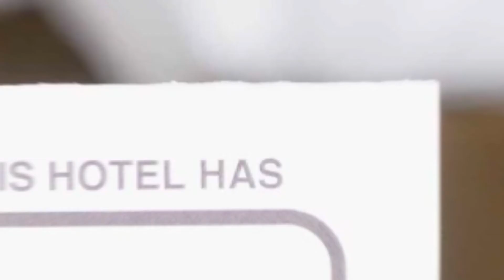Cluj Lux Apartament Gheorgheni hotel review | Hotels in Cluj-Napoca | Romanian Hotels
Cluj Lux Apartament Gheorgheni hotel video review. Hotels in Cluj-Napoca, european 3 stars hotels.